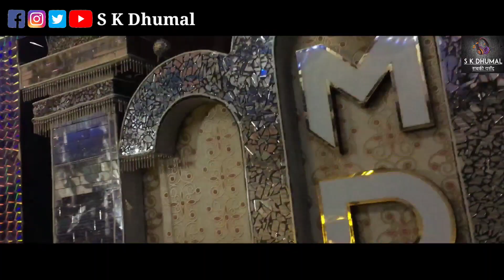इनका सवारी धुन सबसे अलग | दिल खुश कर देगा ये Sawari Dhun | MD Dhumal Group Rajnandgaon 2023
Video Link-